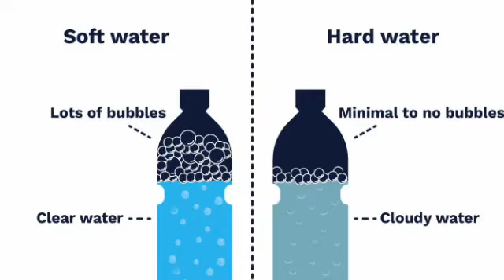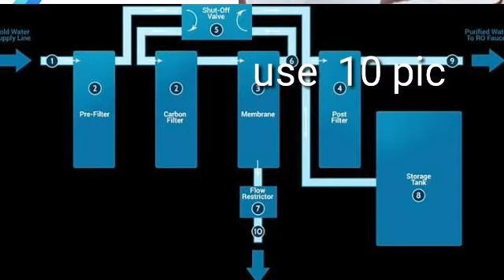Increase RO Membrane Life 2 to 3 Years? Convert Hard Water into Soft Water.Anti Scalent Balls .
in this video I have explained tfc membrane vs anti scalent Ball. convert hard water in to soft water. anti scalent Ball details. increase ro membrane life 2 to 3 years.